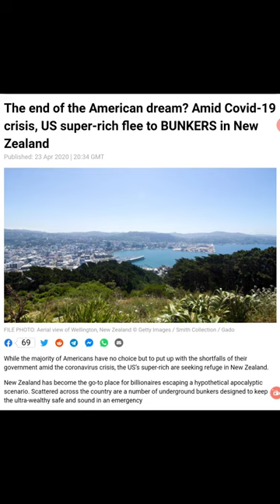US SUPER RICH FLEE TO BUNKERS (GMS DREAMER 144)